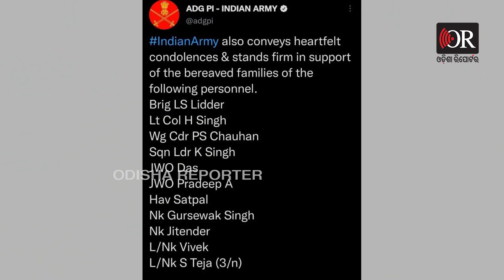ହେଲିକପ୍ଟର ଦୁର୍ଘଟଣାରେ ଓଡ଼ିଆ ଯବାନଙ୍କ ସହିଦ | Odisha Reporter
ତାମିଲନାଡୁ କୁନ୍ନୁରରେ କ୍ରାସ୍‌ ହୋଇଥିବା ବାୟୁସେନା ହେଲିକପ୍ଟରରେ ଜଣେ ଓଡ଼ିଆ ଯବାନଙ୍କ ମୃତ୍ୟୁ ହୋଇଛି। ସହିଦଙ୍କ ଓଡ଼ିଆ ଯବାନଙ୍କ ନାଁ ରାଣା ପ୍ରତାପ ଦାସ, ତାଙ୍କ ଘର ତାଳଚେର । ଜୁନିଅର ଓ୍ଵାରାଣ୍ଟ ଅଫିସର ରାଣାପ୍ରତାପଙ୍କ ମୃତ୍ୟୁ ହୋଇଥିବା ତାଙ୍କ ଭିଣୋଇ ସଂକଳ୍ପ ଦାସ ଟୁଇଟ କରି ସୂଚନା ଦେଇଛନ୍ତି।